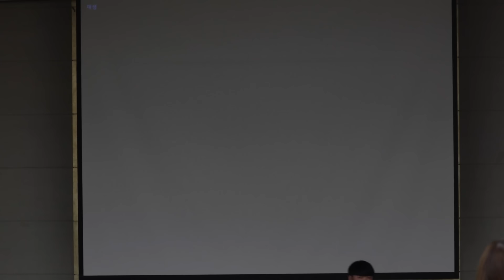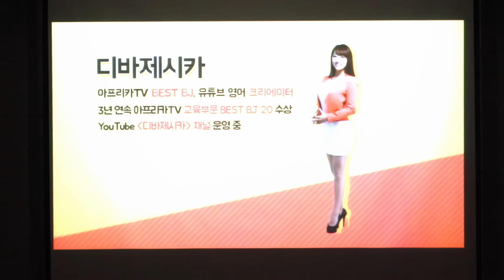1인 미디어 한국문화 영상고 초청 강연!! ㅣ그녀의일상 ㅣ디바제시카